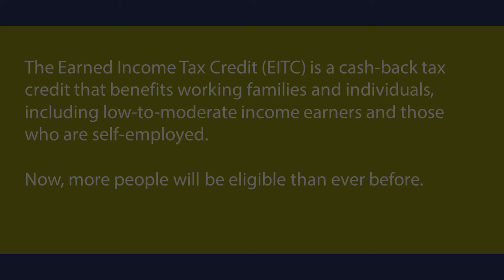Back in Your Pocket: Earned Income Tax Credit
The New Jersey Earned Income Tax Credit is putting money back into the pockets of hard working New Jerseyans. Treasurer Elizabeth Maher Muoio explains how the tax credit has been expanded. To see if you're eligible to receive the New Jersey Earned Income Tax Credit,